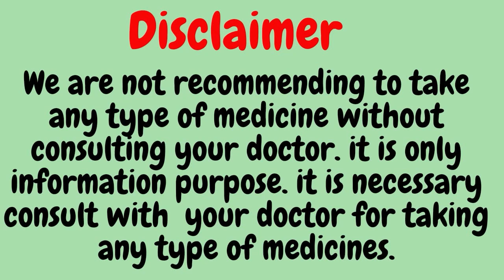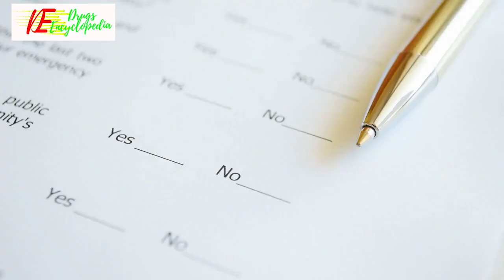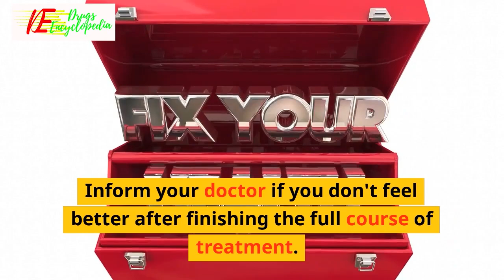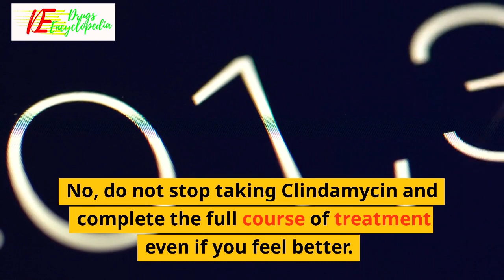Clindamycin || Uses || How Clindamycin works ||Common side effects of Clindamycin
INFORMATION ABOUT CLINDAMYCIN
Clindamycin Uses
Clindamycin is used in the treatment of bacterial infections. It is used in infections of the skin such as acne (Pimples), abdomen, bone, skin, heart and soft tissues. It also used in post-operative infections.
How Clindamycin works
Clindamycin is an antibiotic. It works by preventing synthesis of essential proteins required by bacteria to carry out vital functions. Thus, it stops the bacteria from growing, and prevents the infection from spreading.
Common side effects of Clindamycin
Abnormal liver function tests, Abdominal pain, Diarrhea, Pseudomembranous colitis, Maculopapular rash, Injection site irritation, Thrombophlebitis
EXPERT ADVICE FOR CLINDAMYCIN
Your doctor has prescribed Clindamycin to cure your infection and improve symptoms.
Do not skip any doses and finish the full course of treatment even if you feel better. Stopping it early may make the infection to come back and harder to treat.
Take it with food to avoid an upset stomach.
Diarrhea may occur as a side effect but should stop when your course is complete. Inform your doctor if it does not stop or if you find blood in your stools.
Inform your doctor if you are pregnant or breastfeeding before you start treatment with this antibiotic.
Stop taking Clindamycin and inform your doctor immediately if you develop an itchy rash, swelling of the face, throat or tongue or breathing difficulties while taking it.
FREQUENTLY ASKED QUESTIONS FOR CLINDAMYCIN
Clindamycin
Q. How long does Clindamycin take to work?
Usually, Clindamycin starts working soon after taking it. However, it may take some days to kill all the harmful bacteria and make you feel better.
Q. Can the use of Clindamycin cause diarrhea?
Yes, the use of Clindamycin can cause diarrhea. It is an antibiotic which kills the harmful bacteria. However, it also affects the helpful bacteria in your stomach or intestine and causes diarrhea. If you are experiencing severe diarrhea, talk to your doctor about it.
Q. Is Clindamycin effective?
Clindamycin is effective if used in the dose and duration advised by your doctor. Do not stop taking it even if you see improvement in your condition. If you stop using Clindamycin too early, the symptoms may return or worsen.
Q. What if I don't get better after using Clindamycin?
Inform your doctor if you don't feel better after finishing the full course of treatment. Also, inform him if your symptoms are getting worse while using this medicine.
Q. Is Clindamycin safe?
Clindamycin is generally safe to use. However, you should take it in the dose and duration as advised by your doctor. It may cause some side effects that are temporary and usually resolve on their own. Your doctor will tell you ways to cope up with them.
Q. Can I stop taking Clindamycin when I feel better?
No, do not stop taking Clindamycin and complete the full course of treatment even if you feel better. Your symptoms may improve before the infection is completely cured.
medicinal drugs,
chemist and druggist,
information about medicine,
drug informations,

Sandesh Verma